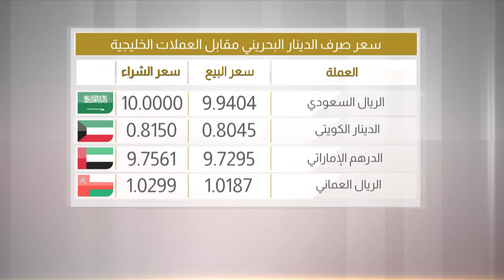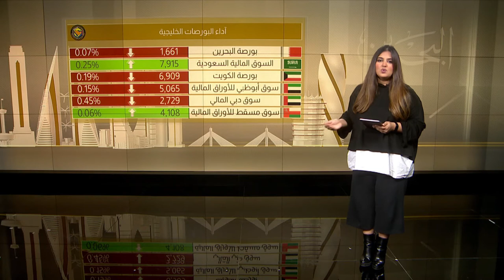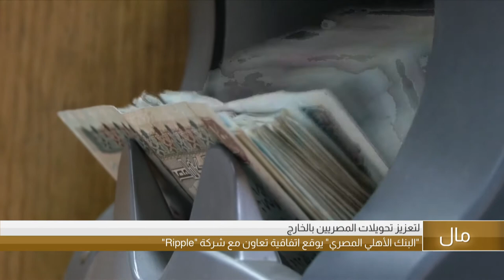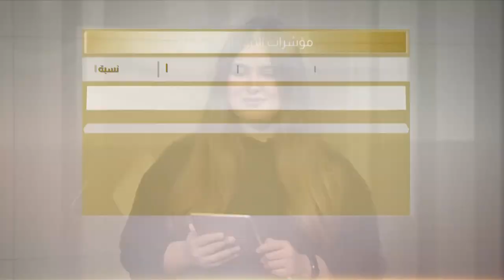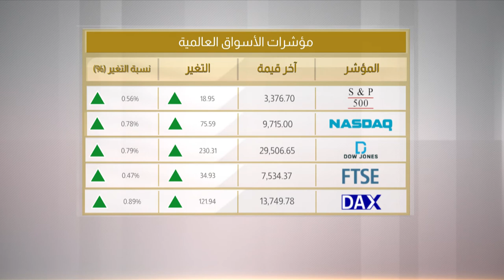البحرين مركز الأخبار : النشرة الإقتصادية 12-02-2020